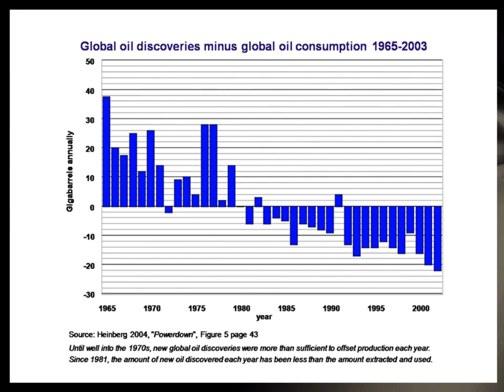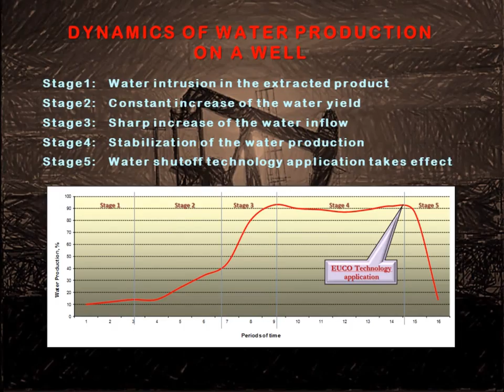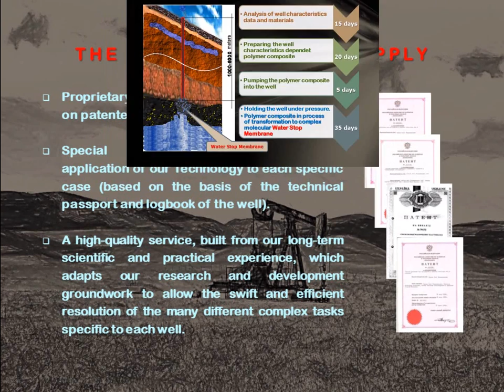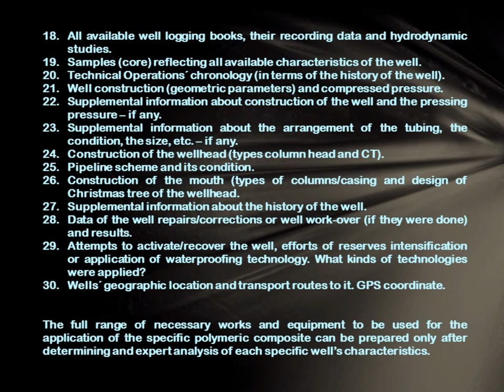Regenerating Depleted Oil and Gas Wells Using Water Shut Off Method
OUR CORPORATION WORKS USING THIS OWN TECHNOLOGY IN PERSIAN GULF AT REGENERATION OF DEPLETED OIL/GAS WELLS.

ONE OF MAIN PROBLEMS OF OIL/GAS PRODUCTION IS THAT MOST OF WELLS ARE DEPLETED EVEN THE RESERVOIR CONTAINS RESIDUAL 70% OF THE OIL/GAS DEPOSIT. MOSTLY IS IT BECAUSE OF STRATUM WATER INFLOW.

WE ARE ABLE TO SOLVE THIS PROBLEM, AS WE DO IT IN MIDDLE EAST TOO.

The technology uses 36 basic chemicals and additional 20 additives as material components. All of them are common chemicals, no one is hazardous or "dual purpose" material. Their transportation does not require especial licenses or permissions; part of them requires ADR trucks. Those 36+20 chemicals do not react all of them each other, but they are modified by very high frequency magnetic resonators and other force fields during the waterproofing composite material manufacturing.

Each well needs different mixture of chemicals, different blending and reaction/manufacturing procedure because each well has specific condition and parameters. Component chemicals change their composition and mixture proportion depending on the well´s bedrock, stratum properties, depth, temperature, pressure, stratum water acidity/alkality/salinity/..., all together approx. 40 different factors. The chemicals will be delivered to the well from our manufacturing facility in semi-finished state by tank trucks or by plane. We use Ukrainian production facility to avoid contingent problem with E.U. sanctions concerning our works in Middle East.

These chemicals are finally treated directly at the well by especial (software controlled) mobile high-frequency electromagnetic resonators to state of gel then the composite material gel is pumped into the well.

The gel injection work does not need especial equipment -- only a small modification of commonly used high pressure cementing pumps.

Such especial blend of gels is injected into the well, then the well is held under the pressure for the next 30 -- 40 days (the time depends on the composite formulization and well´s properties). During this aging time period the especial blend of gels (composite material) transforms itself to porous water stop membrane. Such polarized "sponge" is enough porous to let flow through hydrocarbons (crude oil or gas) from the oil/gas reservoir into the well system, but the water cannot flow through -- this effect is based on different physico-chemical properties of liquids´ molecules in the reservoir. Molecules of water have specific dipole force field´s interaction with this "sponge" different from hydrocarbons´ interaction. Such interaction press away each water molecule from the "sponge" but does not react with long molecules of hydrocarbons. This "sponge" is not hindering the flow of hydrocarbons but forms electro-dynamic barrier (based on dipole force moments -- as nature of water molecules) to the water flow. After the aging time period, or if the pressure in the well goes to high, the well will be unbolted and the oil/gas recovery starts without water production.

Advantage of our technology application is that there isn´t needed recovering of all wells of the oil/gas reservoir, but only a smaller part of wells of depleted oilfield will be treated. Our scientists (after study of all well data of the oil/gas wells of the field) could determine and shape the bedrock and stratum topography of the oil/gas reservoir. From this information they calculate and determine which wells use to be impregnated. After these selected wells were impregnated, water mass presses itself the oil into impregnated wells from large part of the oil/gas field. It causes that less wells will recover remaining oil/gas from the oil/gas field without water production.

In average, we could declare that impregnated well will produce after its treatment the same or more quantity of oil/gas as did it once before (during its former productive life).

Chemicals´ consumption for one well treatment varies from 4 to 26 tons.

Mr. Boris SVASTA
SKYPE: boris.svasta
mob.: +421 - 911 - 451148